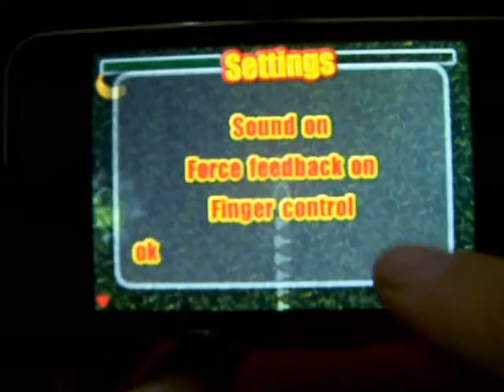Python - best snake game around 아이폰은 게임기다 강철현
iPhone Game 강철현 kKK.WAWA.TO